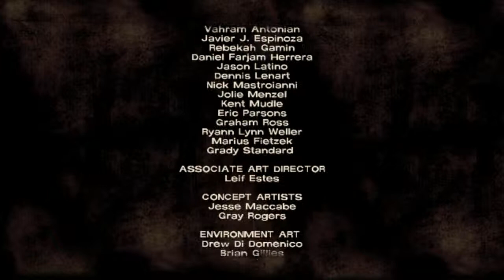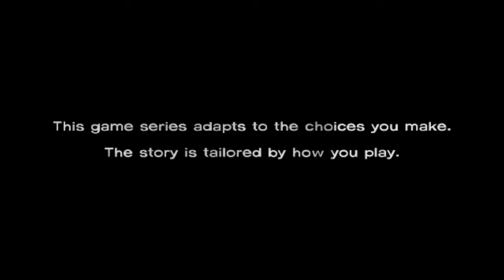Telltale The Walking Dead | Episode 20 | Awkward...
Pls send help